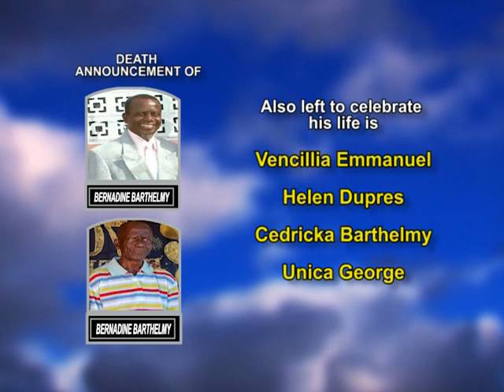Bernadine Barthelmy long